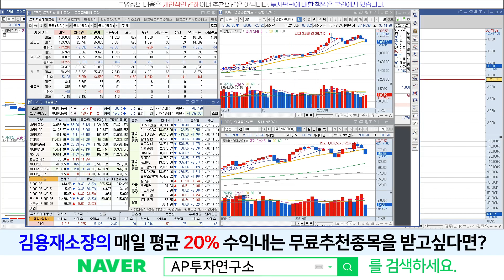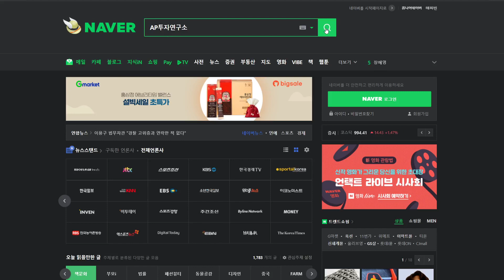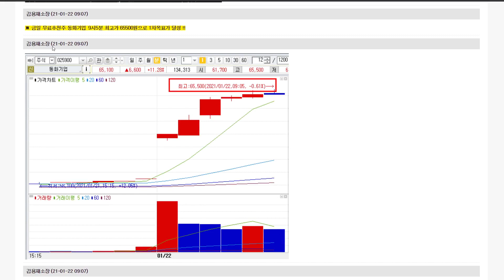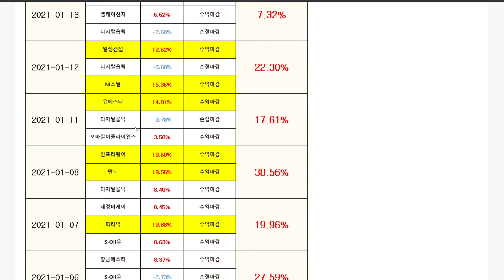아남전자(008700) - 냉정하게 판단하자